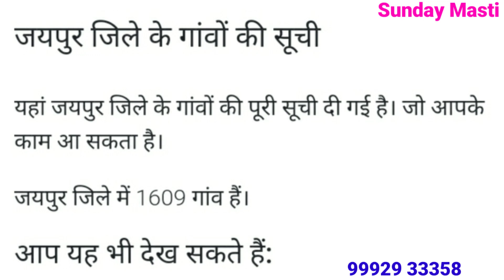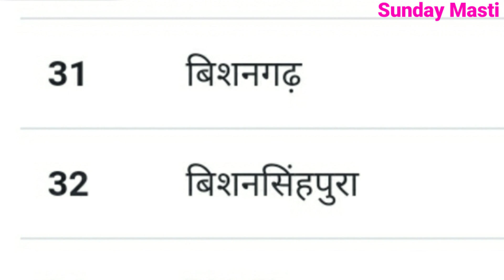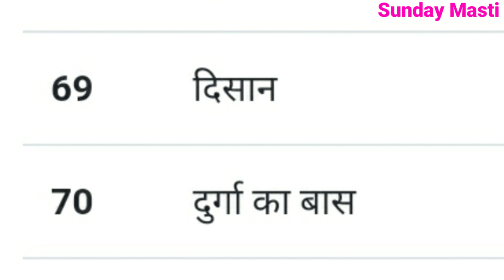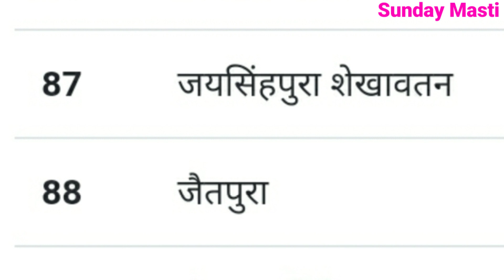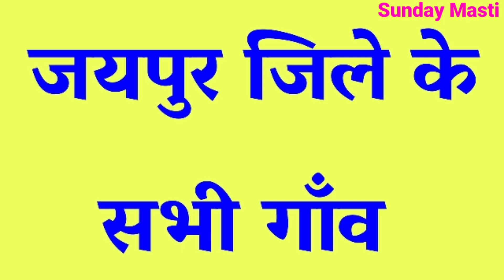Jaipur Jile Ke Sabse Bade Gaon | Top Biggest Village In Jaipur District | Jaipur Jile Ke Sabhi Gaon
Jaipur Jile Ke Sabse Bade Gaon
 Top Biggest Village In Jaipur District
 Jaipur Jile Ke Sabhi Gaon
Top Biggest Village In Jaipur
Jaipur Ke Sabhi Gaon
Jaipur Jile Ke Sabhi Gaon Ke Name
Jaipur Jile Ke Sabhi Village
Jaipur All Village Name
Jaipur Top 50 Village
Jaipur City Rajasthan